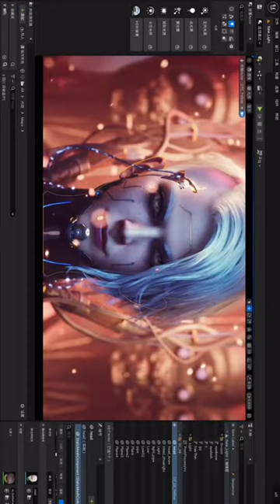K cyber old Meier Rendered in UE5 - rotate your phone